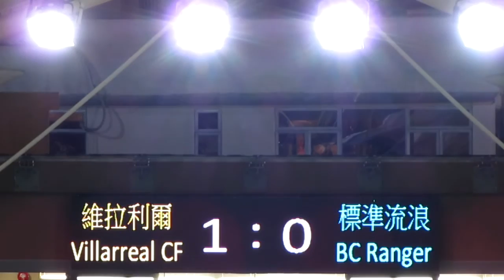維拉利爾vs標準流浪(2014.5.28.LFP全球挑戰賽亞洲站~香港)精華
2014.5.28.旺角大球塲 21:30 維拉利爾(黃) 1:1 標準流浪(藍)